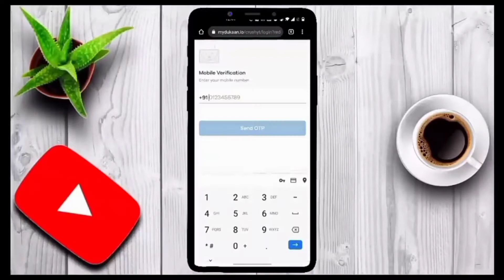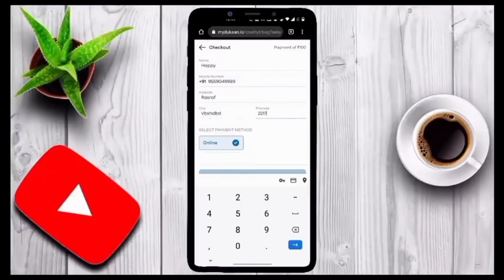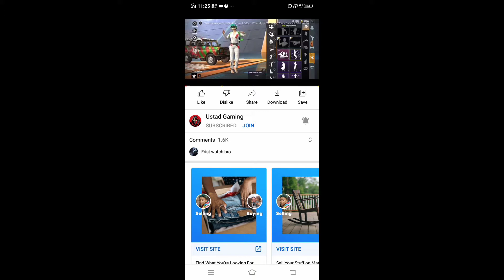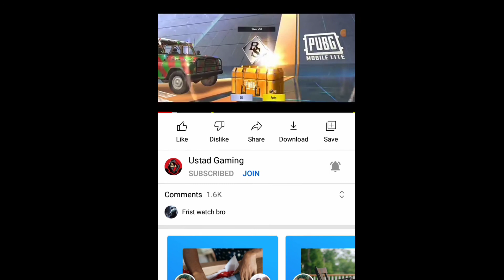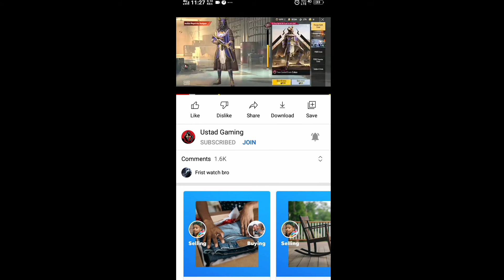ustad Gaming Roast🔥| Fake Free bc video and giveaway😤😓not a give bc and audiance mad